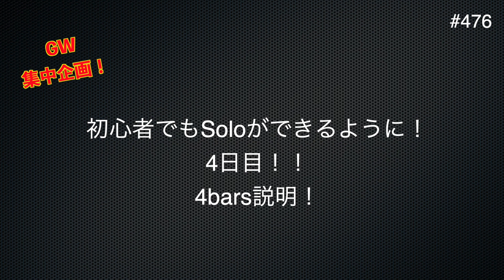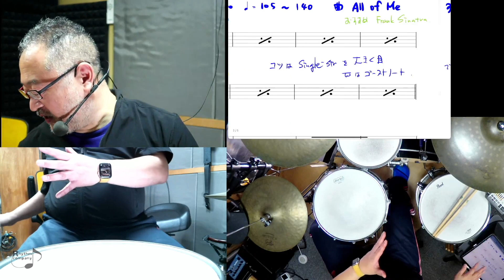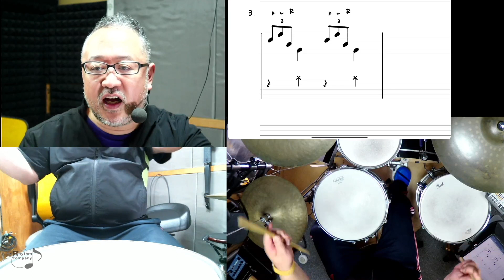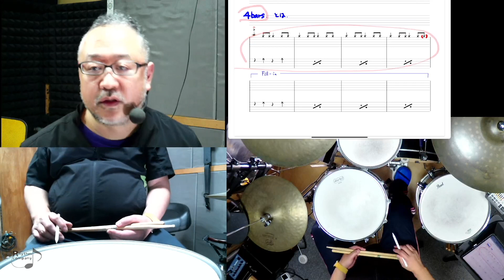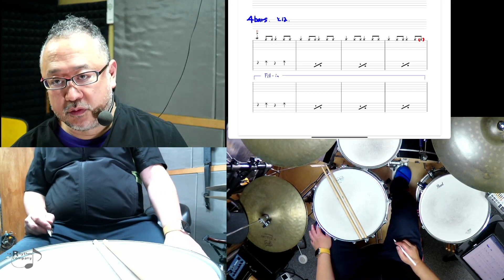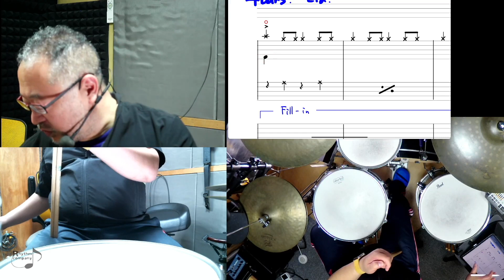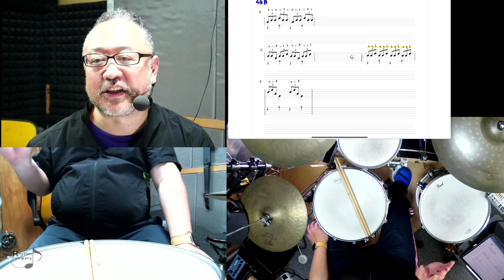GW集中企画！１週間足らずで初心者でもdrum-Soloができるように！やってるうちに全てレベルアップ！ 4bars説明 #476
この動画の説明の「Blog」はこちら！

「GW集中企画！初心者でもSoloができるように！2日目・１コーラス」